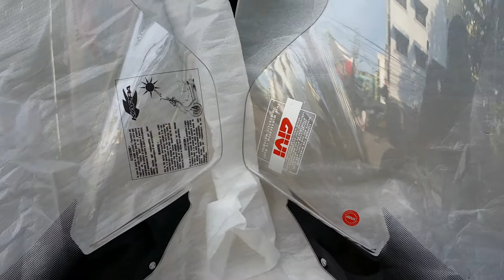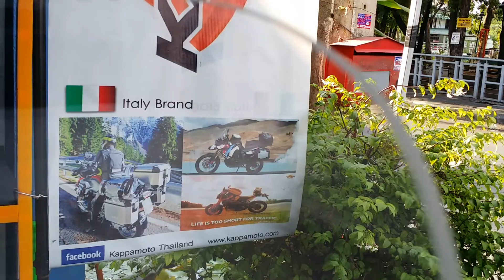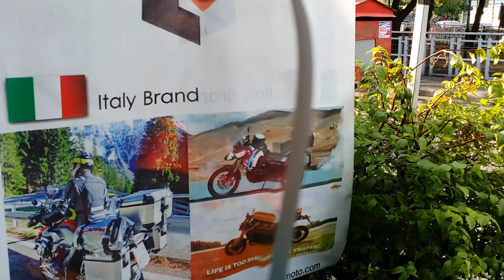Review Forza300 Windshield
Windshield Kappa Italy Vs Givi Italy